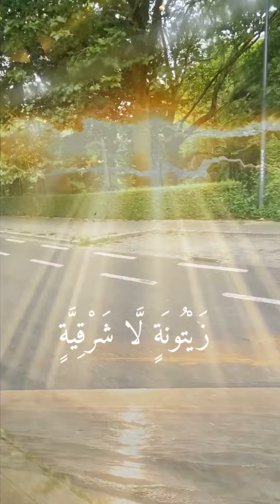27 août 2024